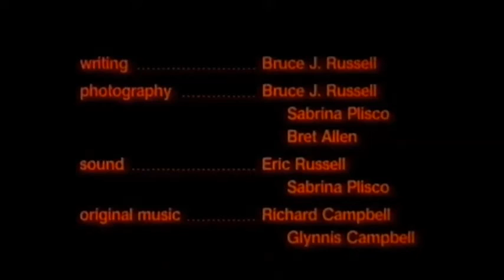SCIENZA DELL'ATMOSFERA 04 le nubi